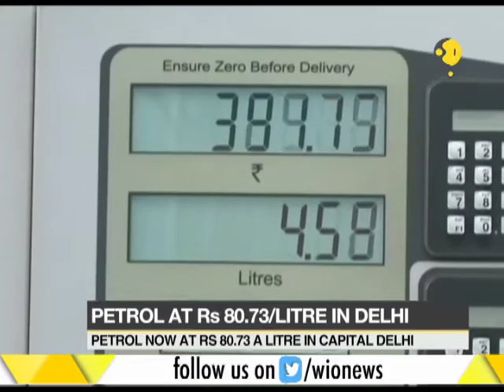Nationwide shutdown over petrol price hikes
Congress had called for a nationwide shutdown, that is, ‘Bharat Bandh‘ today protesting against the rising fuel prices and the falling value of the rupee against the dollar.